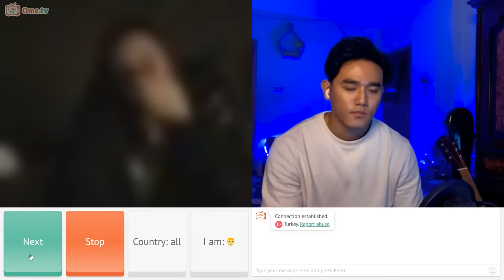Singing Hindi Song With Stranger on Omegle | TROLLING INDIANS 😝| Sobit Tamang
In today's video, I decided to sing Hindi songs with strangers.

Apna bana le x maan meri jaan

Supermarket flower x gul